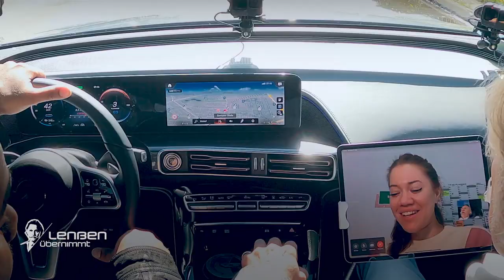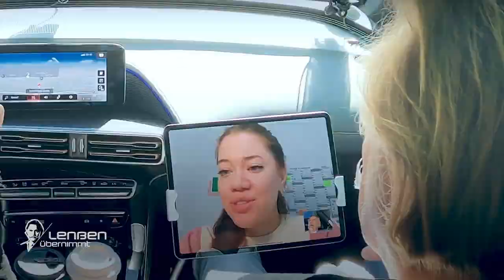Kindeswohlgefährdung! Mia & Ben gehen wegen ihrer Eltern klauen | 1/2 | Lenßen übernimmt | SAT.1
Wir gehören zusammen: Ingo Lenßen und sein Team erhalten einen Notruf der verzweifelten Jill Möller (21). Ihre jüngeren Geschwister Mia Möller (9) und Ben Möller (7) wurden beim Stehlen von Lebensmitteln erwischt, da sie bei der alkoholkranken Mutter Moni Möller und ihrem neuen Freund vernachlässigt werden. Der Anwalt kämpft für die Vormundschaft der erwachsenen Schwester. Doch das rücksichtslose Paar schafft es, dem Jugendamt vorzugaukeln, dass es den Kindern zuhause gut geht.